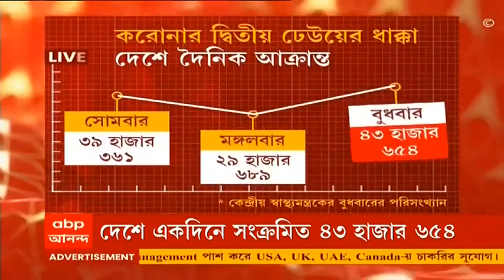ভোট-পরবর্তী হিংসা মামলায় রাজ্যকে হলফনামা জমা দেওয়ার জন্য অতিরিক্ত সময় হাইকোর্টের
ভোট পরবর্তী অশান্তির মামলায় অতিরিক্ত হলফনামা জমা দেওয়ার সুযোগ পেল রাজ্য সরকার। জাতীয় মানবাধিকার কমিশনের রিপোর্টের প্রেক্ষিতে রাজ্যকে অতিরিক্ত হলফনামা জমা দেওয়ার জন্য বাড়তি সময় মঞ্জুর করল কলকাতা হাইকোর্ট। ৩১ জুলাইয়ের মধ্যে জমা দিতে হবে এই অতিরিক্ত হলফনামা। এই মামলার পরবর্তী শুনানি ২ অগাস্ট।